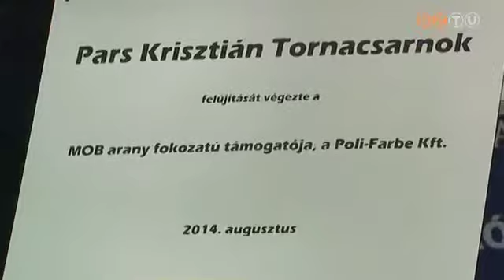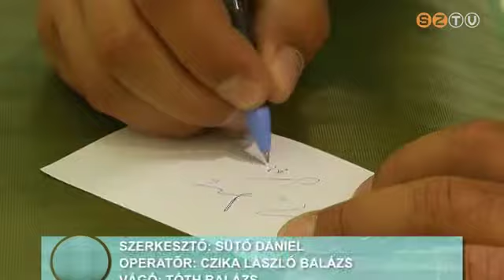Tornatermet neveztek el Pars Krisztiánról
Több mint 800 000 forintból újult meg a Bercsényi Miklós Általános Iskola tornacsarnoka a Mi iskolánk bajnoka elnevezésű program segítségével. Az iskola tornatermének névadója Pars Krisztián olimpiai bajnok atléta lett.